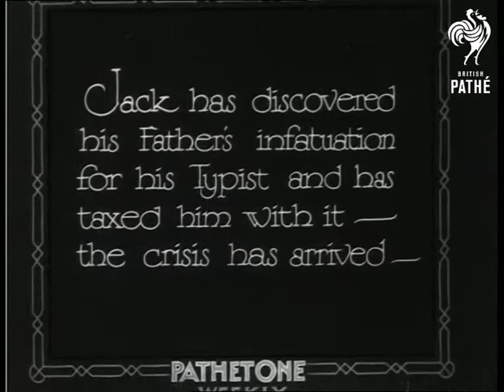The Love Game (1931)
Filmed excerpt from a play called 'The Love Game' at the Prince of Wales Theatre in London.

Full titles read: "Another Topical Pathetone Novelty - a dramatic excerpt from "The Love Game" - Filmed at the Prince of Wales Theatre, London." (new title) "Featuring Marie Lohr - the Mother & Malcolm Keen - the Father with Mercia Swinburne - "Jill" & Frederick Peisley - "Jack".  Jack has discovered his Father's infatuation for his Typist and has taxed him with it - the crisis has arrived -".

Prince of Wales Theatre, London.

The scene takes place in the set of an upper-class drawing room.  Frederick Peisley as Jack confronts his father (played by Malcolm Keen) about his love for his typist, becoming excitable as he asks how his father can cause scandal and unhappiness for them all.  Jack then lunges at his father with a knife, saying "You shan't Father, you shan't!"  They struggle and Jack drops the knife just as the Mother and daughter enter.  Jack is overpowered and shouts to his mother that his father has 'a lady'.  The daughter (Jill, played by Mercia Swinburne) takes Jack away and the Father and Mother talk through their 'crisis'.

The Mother asks if he is going to leave her, he says he is.  He talks of his wife still being his best friend and how hurting his wife is the dreadful part of it.  He says she has to divorce him, but she refuses, saying he can't take away her entity and her right to call herself his wife.  She talks of things they have been through together, including the time when Jill was ill and nearly dying.  They argue on, but she still says nothing will induce her to divorce him.  She throws a ring at him he had given her the day before for her birthday and falls onto the sofa, weeping.  Curtain. Applause from the theatre audience.
 FILM ID:1034.05